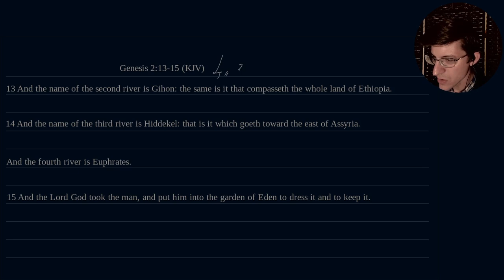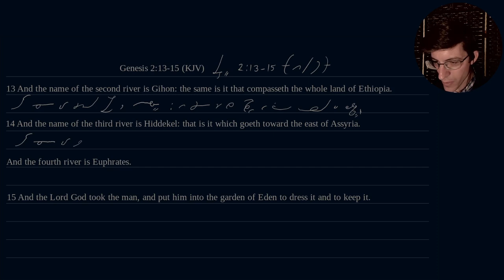The Bible in Gregg Shorthand - Genesis 2:13-15 (KJV)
A daily drill exercise to aid in the learning and study of Gregg Anniversary Shorthand.

Nathan

Video recording information:
Microphone:  Zoom ZDM-1